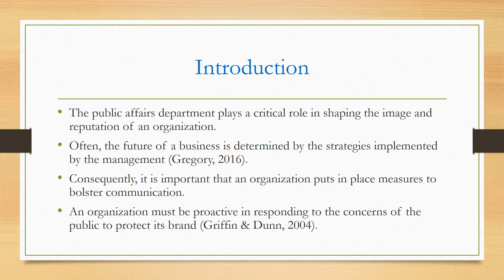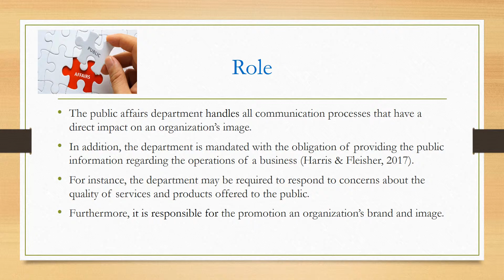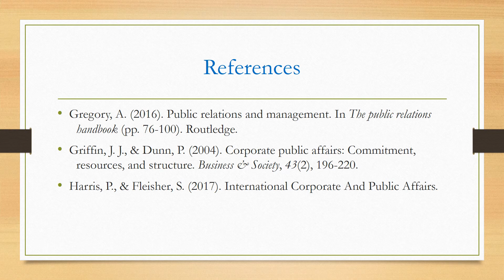Business Studies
Majed Bakhder
Dr.Liz Musil
University of West Alabama

References
Gregory, A. (2016). Public relations and management. In The public relations  handbook (pp. 76-100). Routledge.
Griffin, J. J., & Dunn, P. (2004). Corporate public affairs: Commitment,  resources, and structure. Business & Society, 43(2), 196-220.
Harris, P., & Fleisher, S. (2017). International Corporate And Public Affairs.